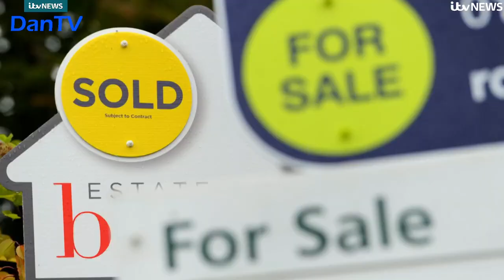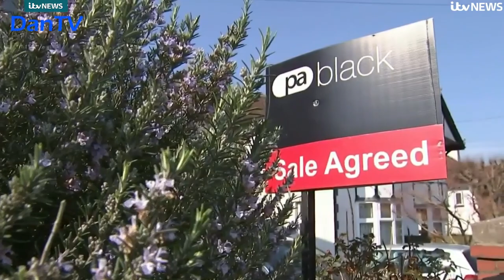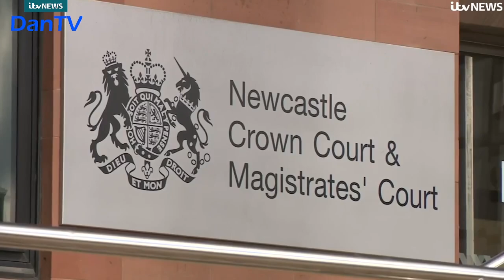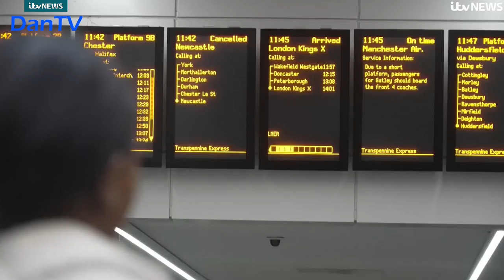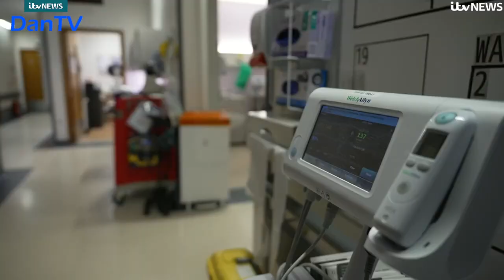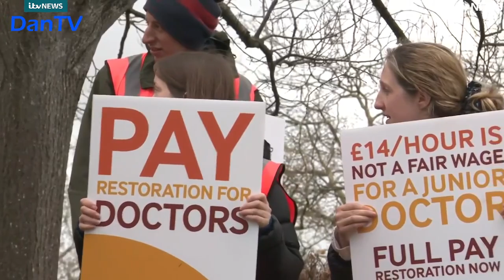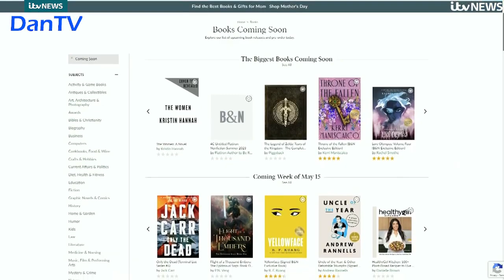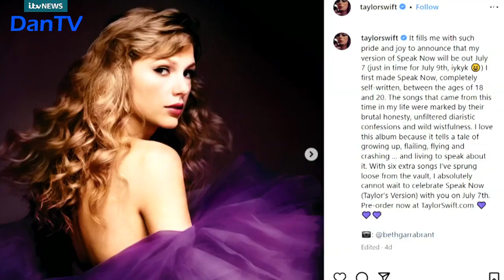Itv Lunchtime News With Nina Hossain | Thursday 11th May 2023 | DanTV